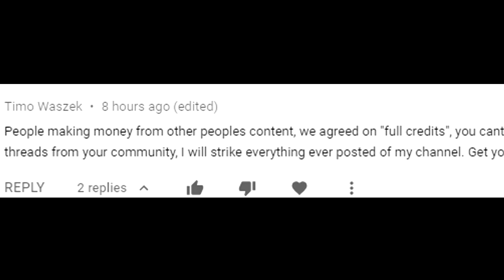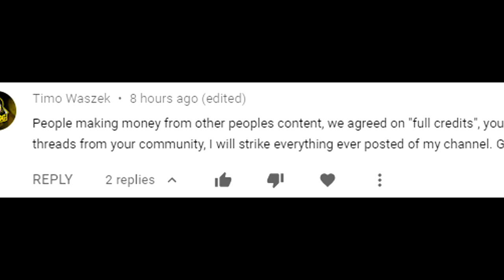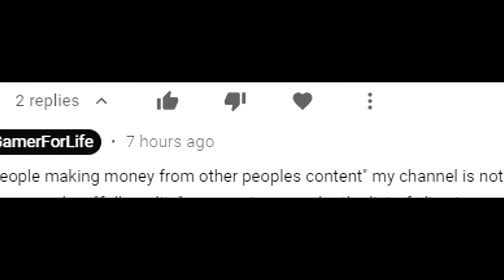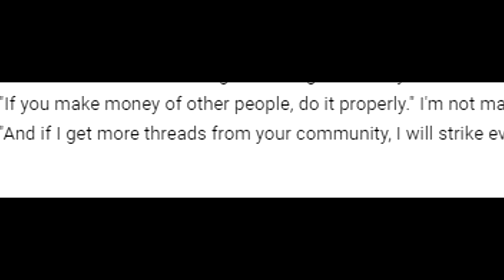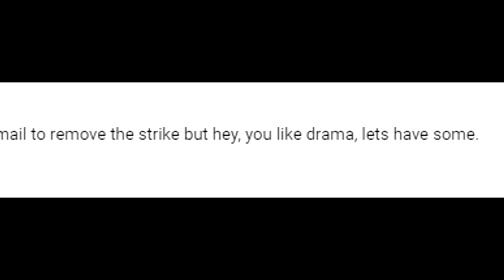Path of Exile 3.8: BLIGHT DAY # 8-9 Highlights "SCREW THIS PLACE DUDE" Copyright Strike Update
50$ Patrons:
JustinCaseDK